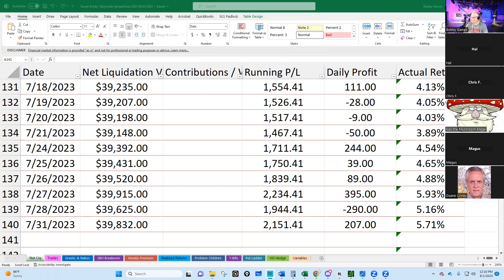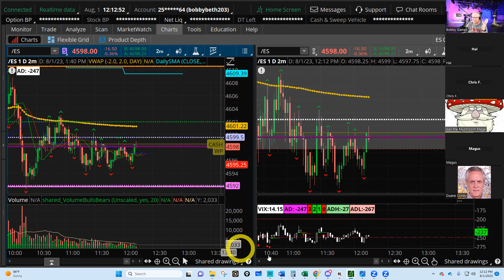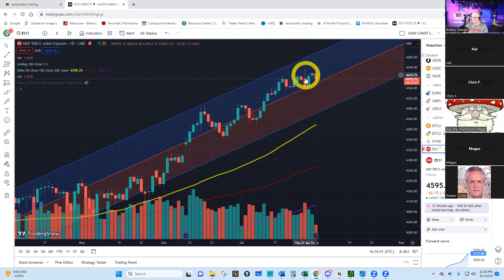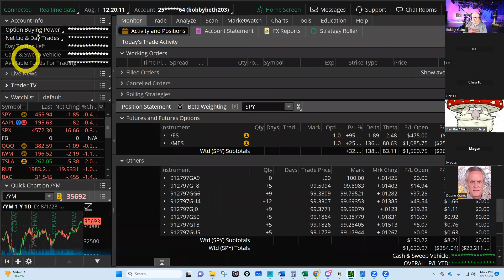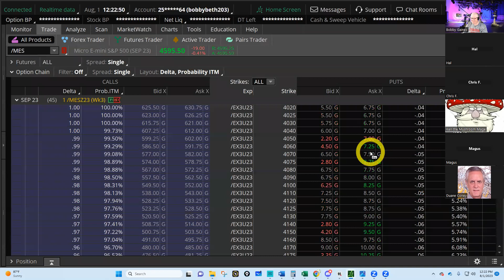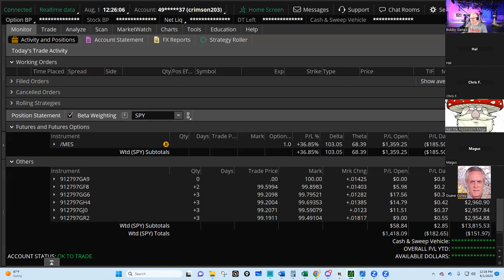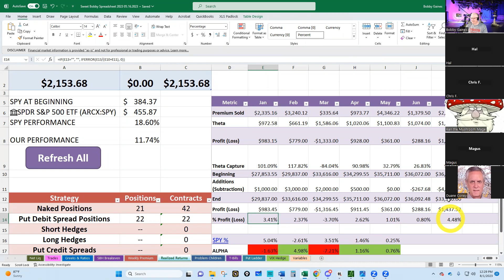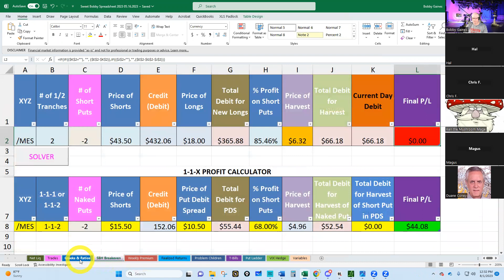WE KILLED IT IN JULY! UP 4.48% FOR THE MONTH!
Get my personal written trading plan that I use to manage four accounts for FREE!

Get my world-famous Excel Spreadsheet that I show in my videos to track your trades by using this